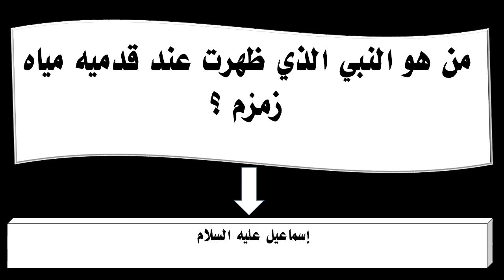من هو النبي الذي ظهرت عند قدميه مياه زمزم ؟